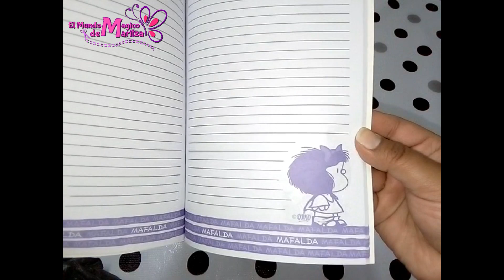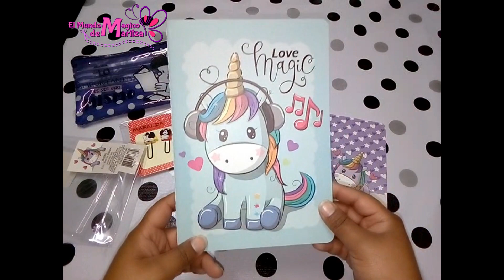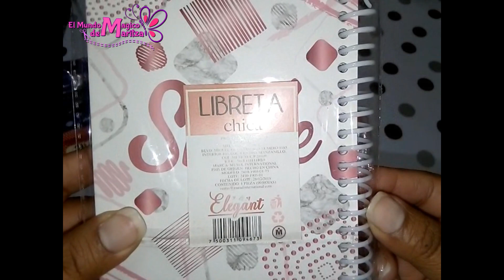Compras Acumuladas/Prichos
Hola de Nuevo! Hoy podrán ver un vídeo de compras en Prichos, cosas que todavía pueden encontrar así que mas abajito les dejo la dirección del prichos donde hago mis compras.

Te dejo la dirección del prichos donde hice estas compras.

PLAZA PATIO VALLE DE CHALCO
Blvrd Juan Pablo II 370, El Agostadero, 56615 Valle de Chalco Solidaridad, Méx.

╔ ೋღ❤ღೋ ╗
SUGERENCIA O PETICIÓN DÉJAME SABER EN
 LOS COMENTARIOS :)
╚ ೋღ❤ღೋ ╝